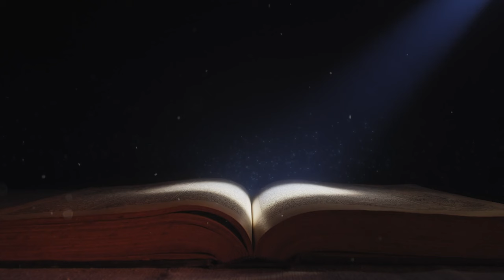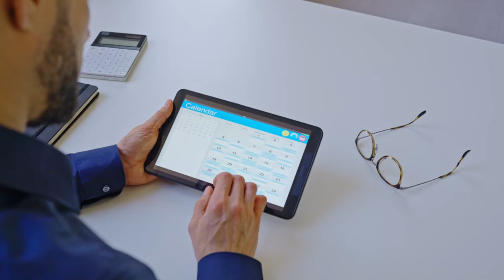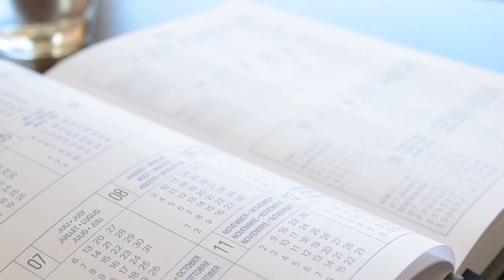SIGNS THAT SHE LIKES YOU (HOW TO KNOW IF SHE LIKES YOU)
🌟 Discover the Hidden Signals: 15 Signs She's Into You! 🌟

Welcome to our latest video, "15 Signs That She Likes You"! Whether you're navigating the tricky waters of dating or simply curious about decoding the subtle cues, you've come to the right place. In this video, we delve into the world of romantic body language, verbal cues, and behaviors to help you understand if she's really interested in you.

🔍 What You'll Learn:

Body Language Breakdown: From eye contact to the way she leans in, body language can tell you a lot. We decode these non-verbal signs for you.
Conversational Clues: Does she ask about your day or seem genuinely interested in your stories? We'll explain why these are significant signals.
Behavioral Tell-tale Signs: We explore how her actions, even the small ones, can be a huge indicator of her feelings towards you.
Digital Age Signals: In the era of social media and texting, we help you understand what her digital interactions mean.
Psychological Insights: Get a glimpse into the psychology behind attraction and how it translates into everyday interactions.
🎯 Who Should Watch This Video:

Anyone curious about understanding romantic interest.
Those looking to improve their dating and social skills.
Psychology enthusiasts interested in human behavior and attraction.